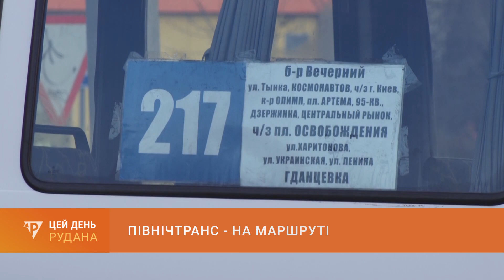Північтранс на маршруті: про роботу сьогодні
Маршруток у місті поменшало, та більше половини - працює. Перевізники пояснюють це зменшенням пасажиропотоку. А також - тим, що водії задіяні як у захисті міста, так і волонтерському русі. Вартість проїзду наразі не підвищують . Режим роботи підлаштовують під комендантську годину.